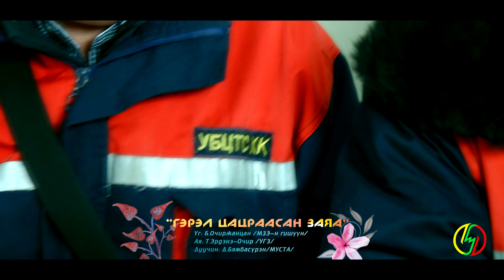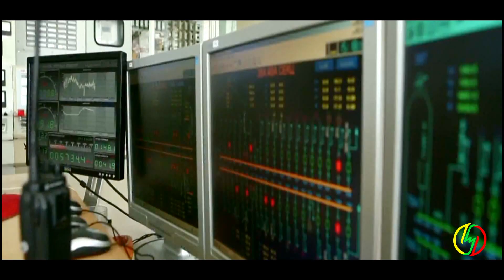ГЭРЭЛ ЦАЦРААСАН ЗАЯА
Үг:  Б.Очиржанцан /МЗЭ-гишүүн/
Ая: Т.Эрдэнэ-Очир /УГЗ/
Дуучин: Д. Бямбасүрэн /МУСТА/